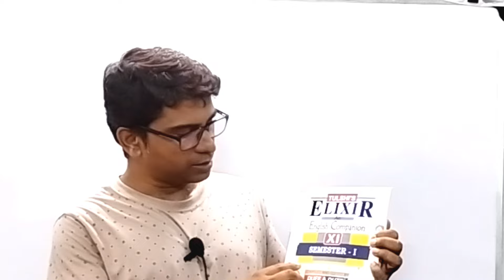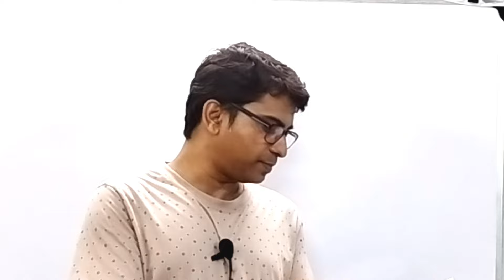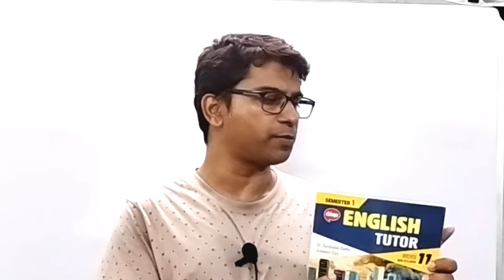Class 11 New Syllabus Semester 1 English Reference books || ক্লাস 11 ইংরাজি সহায়িকা কোনটা ভালো?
Class 11 New Syllabus English semester 1 Reference books || ক্লাস 11 ইংরাজি সহায়িকা কোনটা ভালো?